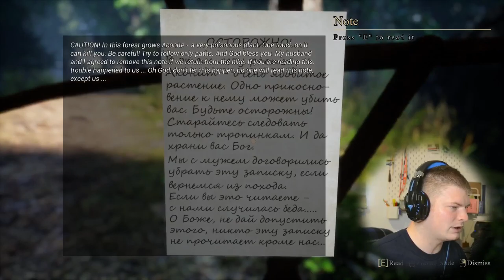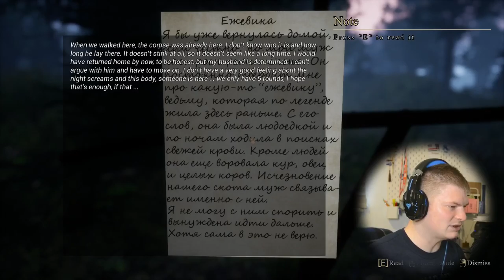CREEPY FOREST!! | Blackberry demo (Part 1)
Trying out this horror demo, Blackberry by Andeo Team.